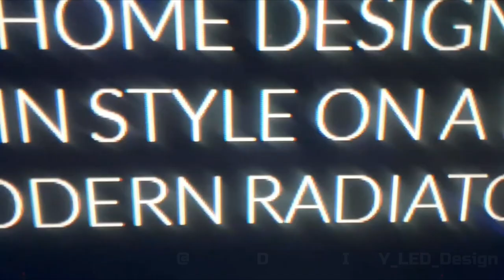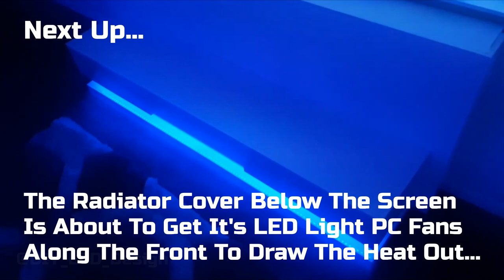LED Radiator Cover in Projector Home Theatre with Custom Build PC Desk - Modern DIY Man Cave Project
List of Products Used In This Video & Modern DIY Project Update

DIY Project: Modern DIY LED Radiator Cover For Gamers - DIY LED PC Desk - Home Cinema Projector Hub

Modern TV Unit Cabinet Stand Sideboard Matt body And High Gloss Doors LED Light

ALTERNATIVE UNIT (To Be Used In Bedroom Radiator Cover Project)

Panana Modern Large TV Stand Cabinet Unit with LED Lights 230cm Width TV Desk with Storage Drawer for Entertainment Living Room Furniture

MODERN DIY L.E.D PC DESK GAMING, EDITING, PODCAST, PC DESK - WORK FROM HOME IN 2021 - MAN CAVE

2 x Large 90*35CM LED RGB Mouse Pad mouse pad USB Gamer Mousepad PC Mice Mat

Camera: Panasonic Lumix FZ82 (Long Title: Panasonic LUMIX DC-FZ82EB-K Digital Bridge Camera with Ultra-Wide 20-1200 mm Lens - Black)
- NEW
- NEW
- REFURBISHED

Acer Chromebook 11 CB3-132 - (Intel Celeron N3060, 2GB RAM, 16GB eMMC, 11.6 inch HD Display, Google Chrome OS, White) (Renewed)

Printer

Epson EcoTank ET-2710 Print/Scan/Copy Wi-Fi, Cartridge Free Ink Tank Printer, Black & EcoTank 104 Magenta Ink Bottle

PROJECTOR SCREEN and PROJECTOR

DIY Projector Man Cave

Projector Bracket
Universal Projector Beamer Ceiling Mount Bracket up to 30 kg new

I got my screen off eBay but I will post an Amazon alternative to it below also.

120" Motorised Electric Projector Screen Home Cinema HD DVD 4:3 16:9

Amazon - Famgizmo 16:9 120" Electric Motorised Projector Screen | Full HD/3D Matt White | TV DVD Home Cinema | Remote Control | Home Theater Cinema Indoor

Modern DIY Radiator Cover Design Project Description and Updates

The 1st EVER Modern DIY Radiator Cover Design On YouTube! DIY L.E.D PC Gaming Desk 2021 - DIY Projector Room

Follow my modern radiator cover design as I felt there was not enough choice online or when looking at local radiator cover sellers in social media or Google Maps.

The same boring radiator covers kept popping up no matter how hard I looked I could only find the same bland theme that resembles a garden fence that plants grow up, or a gate on a path to a front door on a house.

I even started looking on YouTube and I was met with the same tumbleweeds and silence when trying to find something modern in the radiator department to hide my ugly, off-center, rad that was in a bad condition due to a previous occupant in my property.

Work from home in style 2021 - One of the stages to my unique modern DIY radiator cover and home design is now complete.

DIY DESK - DIY LED Desk

The DIY LED PC Gaming and Editing Desk is where I do all of my online work in my living room.

My DIY Desk was made from high white gloss kitchen units from B&Q in the UK.

1st EVER Modern DIY LED Radiator Cover For Gamers!

LED Radiator Cover in Projector Home Theatre with Custom Build PC Desk - DIY Project - April 2021

The 190cm radiator cover is made from plywood and a kitchen plinth across the top so it matched the matt surface on top of the 180cm Modern TV Entertainment Unit. The rug is 170cm so it all staggers down nicely.

I bought the motorised 120-inch projector screen with a remote on eBay in 2019.

The projector is from Optima and is an HD 1080 series with twin HDMI sockets and MHL technology.

My Chromebook is used to browse the internet as a backup to my two PCs. I purchased it from eBay very recently.

The printer is an EPSON ET-2710 Wireless InkJet Printer that takes bottles instead of cartridges saving me an absolute fortune.

I have another room which is more of an office to relax in. I am also working on redesigning that room. It has a seafront view so I use my Panasonic Lumix FZ82 with an x60 zoom to get footage of the ships, wind farms, and rigs.

My Camera can be found on Amazon and eBay. This video was recorded with my phone so this is not footage from the Panasonic Lumix FZ82.